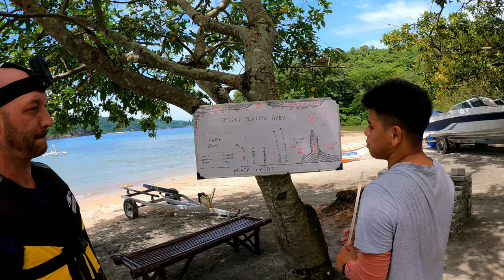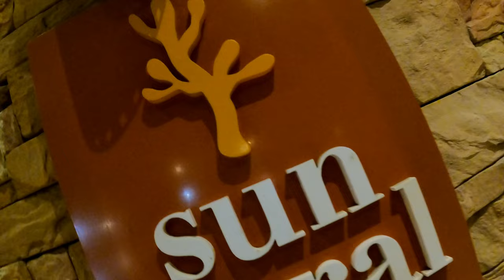Family Vacation at Pico de loro - Day 2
A fun and hot day at Pico de loro beach club, It's nice starting off with a good nights sleep and shower before heading out to the beach, I love how calm life is here, Joshua gets to ride his bike and play outside, we swim in the saltwater and this time for the first time we tried out riding Jet Ski's man... those things are fun! Can't wait to do that again. We had a budle fight to celebrate Nino's Birthday, HAPPY BIRTHDAY NINO!

Joseph My Life in Metro Manila -
Social Media - Blogger - Kentucky Motovlogger
Kano_Moto on IG